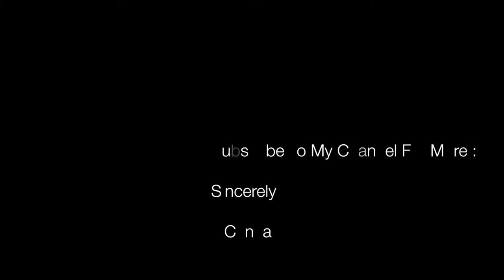SP F1 Supra street pulls on pump.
9:1, +1mm valves, 3.0, GSC S2, B/W s374, qsv, ID 2000s,SP F1 Mani, Hypertune, HKS Hiper Titanium Race 4" is the short list... fully built rear end etc. sucker punch short shifter, still breaking it in in Mexico (all footage is sped up obviously because the speedometer is not working ;)

Keep in mind this video was over a year ago, after having my car overhear first drive being due to shop giving me the car with a sticking thermostat, having coolant temps go above 260f, having the spindle fly of my axle when driving 30mph in a straight line, normal slow city driving in Tysons Corner. Va. Imagine if that happened taking a guard rail turn at 60! After that when I tried to jumpstart it causing the car to start knocking after a jump start... I was surprised as they seemed to build track 4g63 cars, as well as taking a chunk out of my driveway delivering the car and not compensating by any means. Aka I haven't driven this car in over a year++. One day she'll be back in running, and this time, I will never let myself get screwed over royally. All thanks to Early Performance in the end. They never ever tried to make things right either. I should have saved up a couple more years and gone to a legendary shop like Sound Performance. Karmas a bitch though, just watch how everything will turn out. They also advised me to keep running the car to 9K rpm after these issues were reported and when I changed the thermostat according their advise. They'd try to defend, claiming that I rushed them when they missed the deadlines repeatedly, rushing to complete a project to an unprofessional and life endangering extent. I was so ready to do their video editing and promotion for free as well. Fyi, I have all the messages and time stamps proving everything in my wonderful hard drive. Can you believe that after that first drive that within 10 minutes the car started overheating, that they told me they wouldn't cover any charges due to them intentionally attempting to not be held accountable for their lackluster build. (I got proof in the texts). None of the other parts I needed installed did they do correctly, incorrectly plumbed line lock, unhooked speedo with missing harness, fuel pump in suicide location, incorrect gauge set up, incorrect paint scheme on Valve colors due to the audacity of Jared flagrantly disregarding my build list and conditions. Also they were unable to lower car/pull fenders to clear my ssrms1s, refused to hook up racelogic traction control, incorrect plumbing of line lock, no qsv tuning, lazy pig rich tune, surprised that even with the safety measures, the car was unable to run on pump efficiently with literally barely any driving. 99% conservative street driving, multiple witnesses along with camera footage. Early Performance if you really care about your business, you will attempt to rectify things.